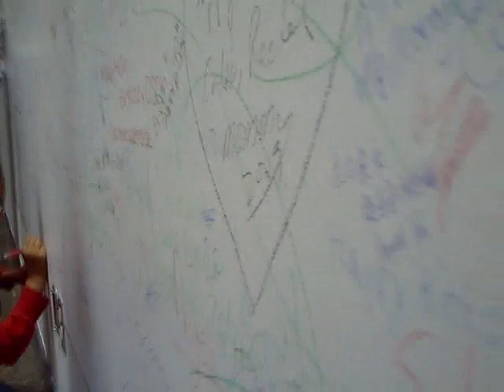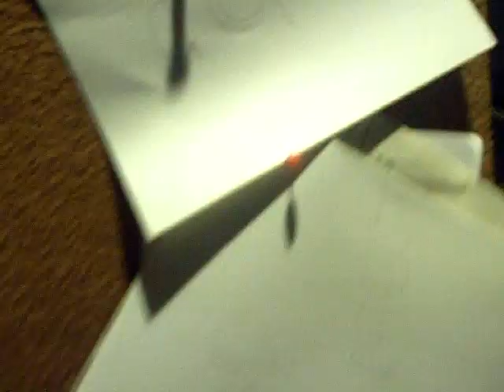Douching it Up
So we were supposed to be filming, but found out that the Science Centre was free today. Haters, please exit in the left lane.